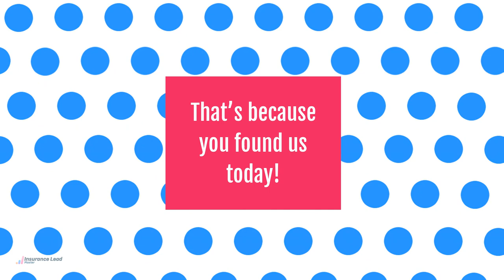Feeling inspired today?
Feeling inspired today? That's because you found us today! Do what other insurance brokers around Canada are doing. Get your insurance sales automation now!